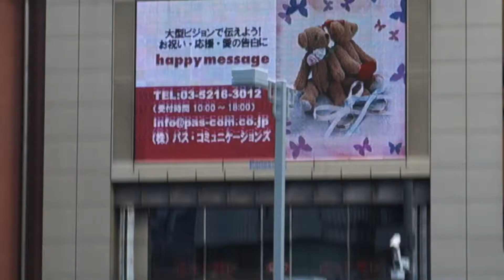Pac-Man commercial on giant screen, Harajuku, Tokyo